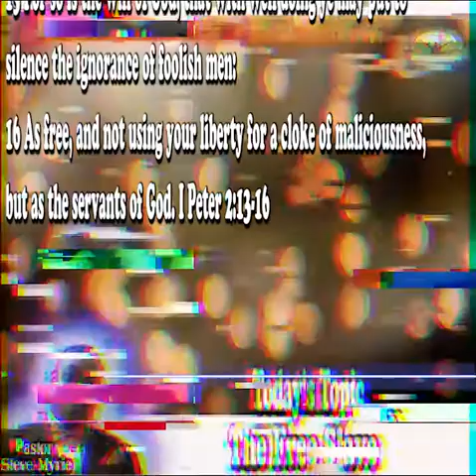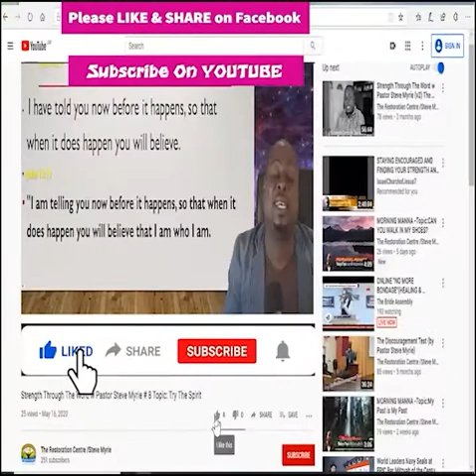Morning Manna #112 Topic:The Free Slave